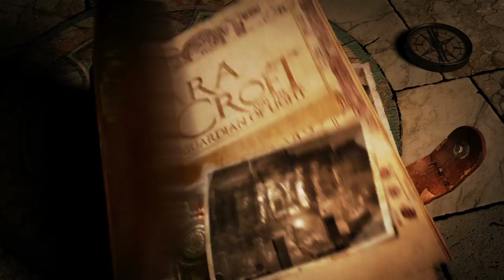PC Gamer - Lara Croft and the Guardian of Light trailer